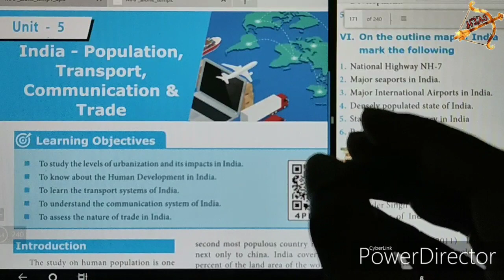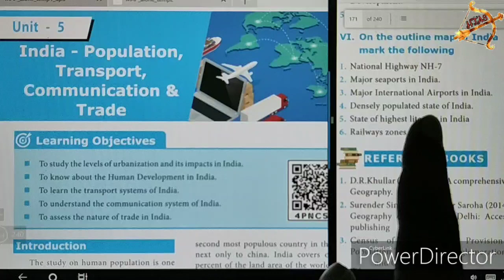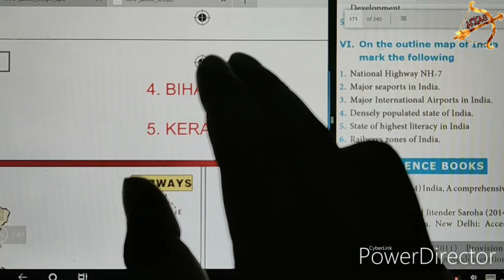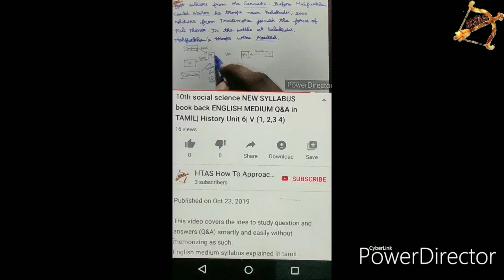TN 10th social Geography Unit-5|Book Back map places part-6|ENGLISH MEDIUM in TAMIL|NEW SYLLABUS2020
Tamil Nadu 10th std NEW SYLLABUS| SOCIAL Unit 5 GEOGRAPHY book back questions with answers (Q&A).
Unit 5 India - Population, Transport, Communication and Trade

VI. On the outline map of India mark the following
1. National Highway NH-7
2. Major seaports in India.
3. Major International Airports in India.
4. Densely populated state of India.
5. State of highest literacy in India
6. Railways zones of India.

X. Map exercise
1. Demarcate the major tracts of alluvial soils.
2. Delineate the main regions of black soil.
3. Locate the Hirakud dam, Mettur dam and Damodar dam.
4. Shade the regions of jute cultivation.
5. Mark any three tea and coffee growing areas.
6. Demarcate the regions of desert soil.
7. Locate the fishing hubs: Tuticorin, Chennai, Cochin, Mumbai, Machilipatnam
8. Demarcate: Cauvery delta, Godavari delta